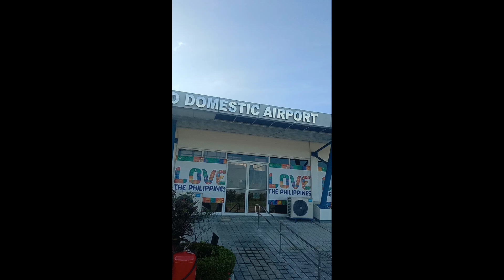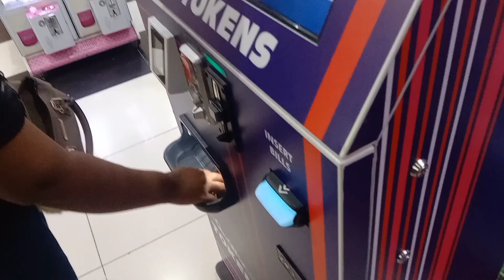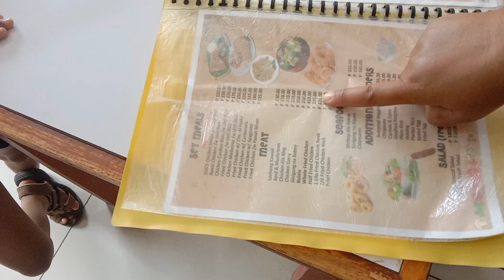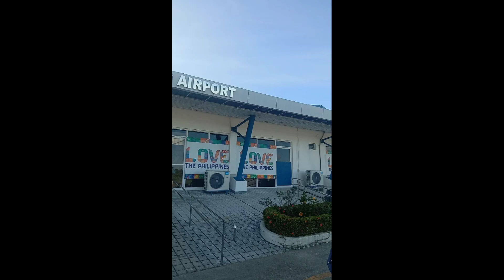MY TRAVEL VLOG ADVENTURE, DURING MY VACATION IN PALAWAN.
my travel vlog adventures during my vacation in palawan kuyaramzvlogs vacation palawan youtubers palawanbloggers graduation.